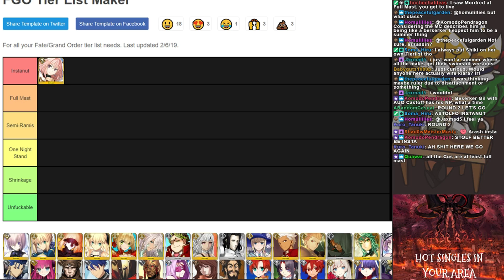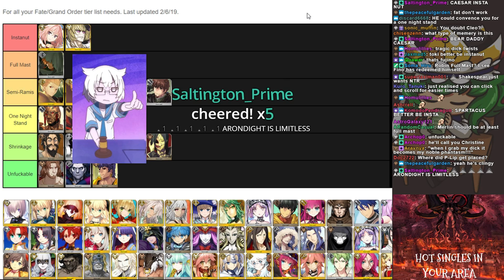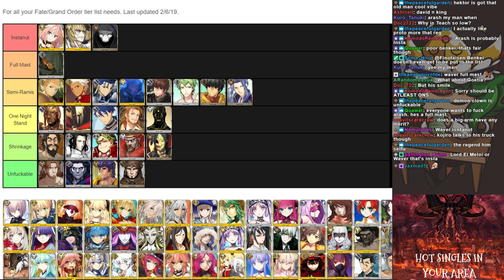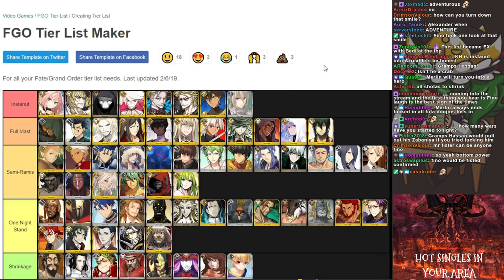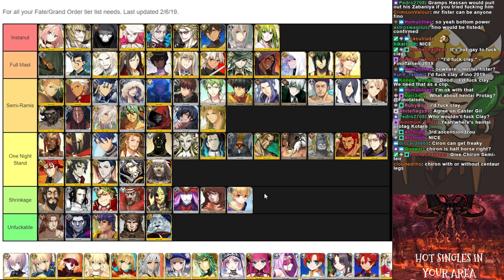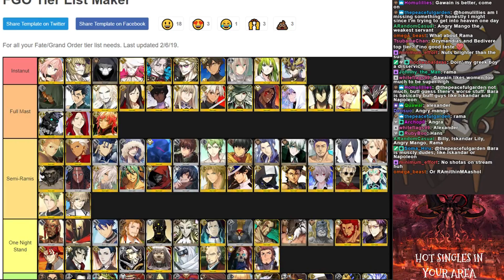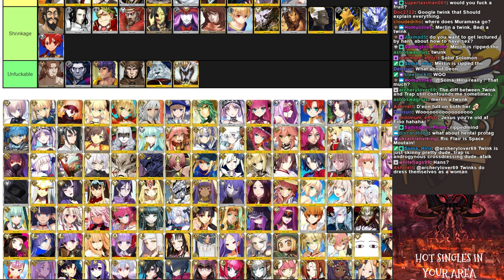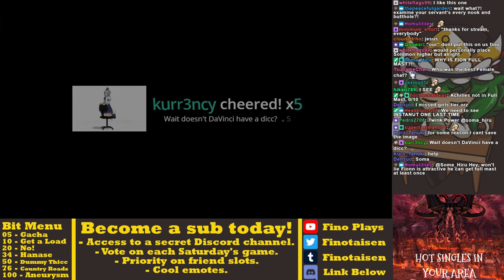Fate/Grand Order Husbando Tier List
In today's video, I will become the common enemy of mankind.